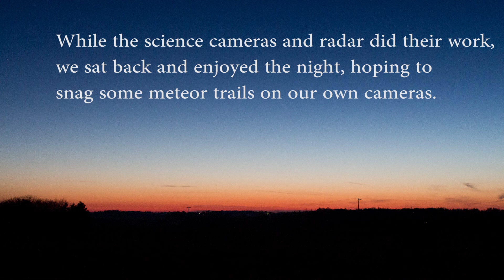Camelopardalis timelapse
My feeble attempts at some timelapse photography of the Camelopardalis meteor shower of May 23-24, 2014.

Near the end we see the ISS flying through Ursa Major.

Canon T4i, 28mm f1.8 wide open. 1600 ISO
15 second exposures, rendered at 12fps in photoshop.